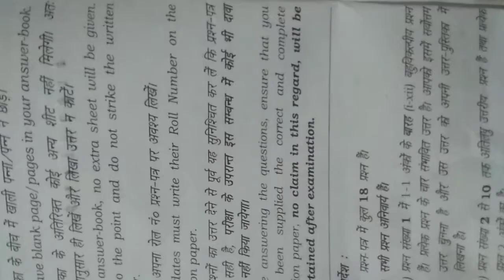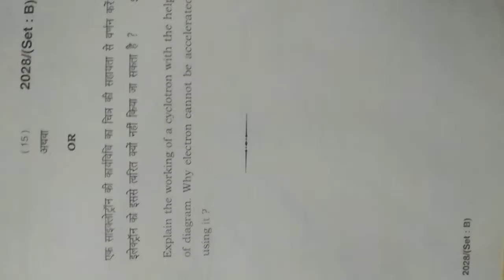class - 12th old years unsolved question paper subject - English